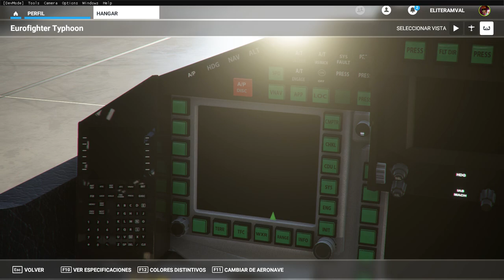EUROFIGHTHER TYPHOON MFS2020